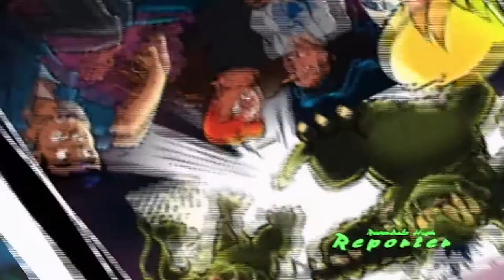Archie's Weird Mysteries | Cinemadness | Episode 25 | Full Episode | Cartoons for kids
Reggie refuses to help others, which he quickly regrets when movie monsters fill the town.

Things are getting weird in Riverdale, home of all-American boy and high school newspaper reporter, Archie Andrews. Ever since an experiment in the high school physics lab went awry, Riverdale has become a magnet for the stuff of which “B-Movies” are made.

A swamp creature has taken up residence in the old swimming hole! Frankenstein’s monster is hanging out on Lover’s Lane! Mad Scientists, werewolves, vampires, giant ants, UFO’s and zombies are invading Riverdale. It is thrills, chills and a whole lot of laughs. Join Archie and his pals – beautiful Betty, sexy Veronica, devious Reggie and eccentric Jughead – as they do their best to unravel ARCHIES WEIRD MYSTERIES!